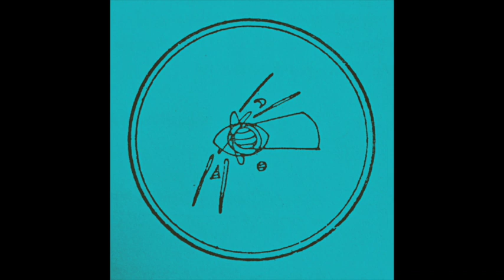Gagnon/Amelkina-Vera/Ourkouzounov/Crook/Ponce/JSBach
From Douze Preludes En Forme D'Etudes by Claude Gagnon
00:00 Prelude I
01:42 Prelude IV
03:50 Prelude VIII

05:56 Les Cloches (Polyphonic Etude) by Olga Amelkina-Vera

Sept Breves Enigmes by Atanas Ourkouzounov
08:20: I
09:26 II
10:29 III
11:23 IV
12:21 V
13:29 VI
14:34 VII

From Warmup/10 Studies by Atanas Ourkouzounov
15:51 Study I
16:39 Study II
18:03 Study V
19:12 Study VI

Bulgaroscope by Atanas Ourkouzounov
20:10 Kaylaka
21:51 Karandila
23:31 Shopsko
25:19 Cavalier de Madara
27:00 Kaliakra
28:40 Trakia

30:26 Sonatina by Keith Crook
33:51 Retroactive Felicity by Keith Crook
37:03 Lullaby by Keith Crook

38:55 Theme Variation and Finale by Manuel Ponce

48:02 Prelude & Tres Vista by J.S. Bach

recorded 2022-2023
guitars: 2017 Rzepka & 1980 Traphagen
performed by Paul Kneller